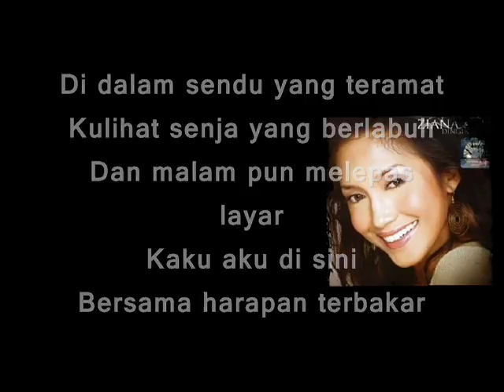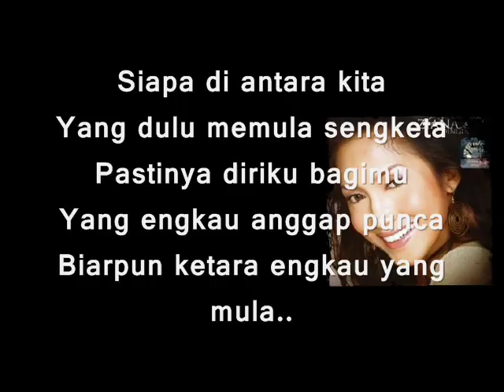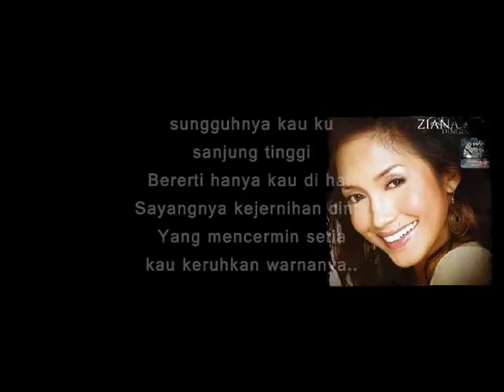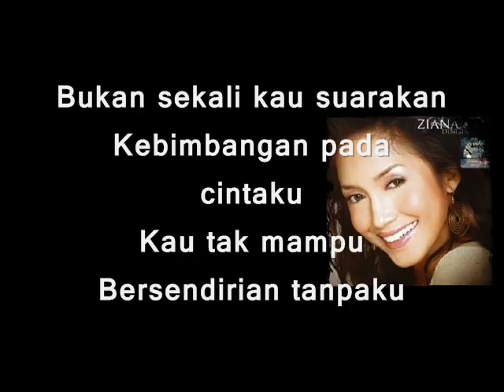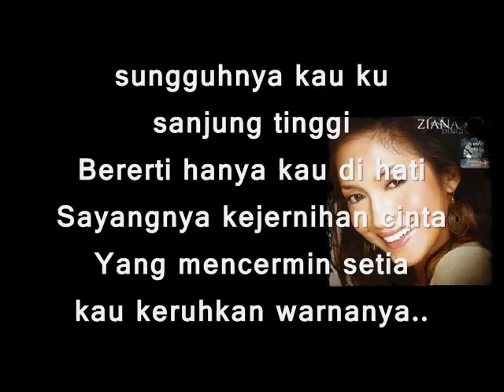Ziana Zain Madah Berhelah